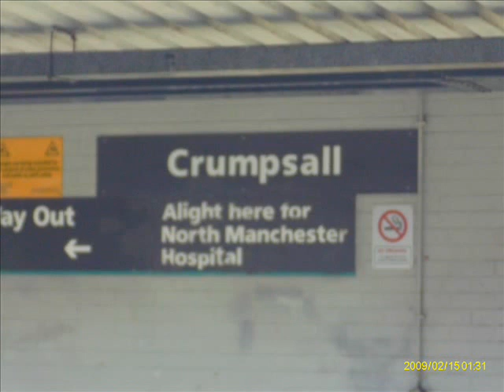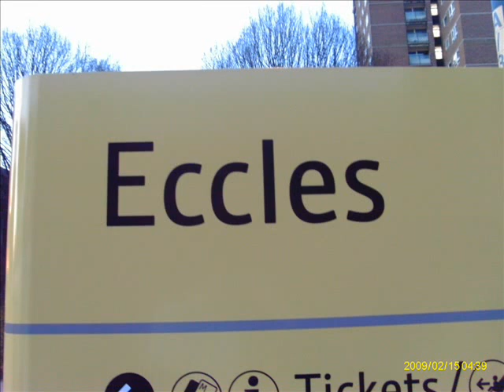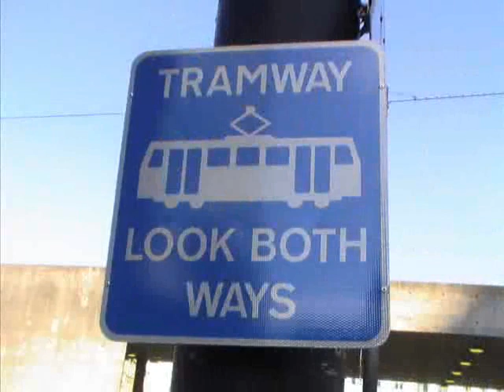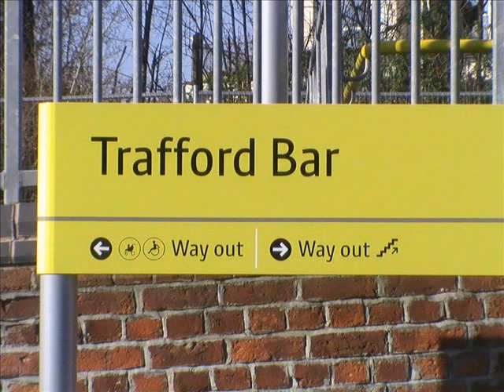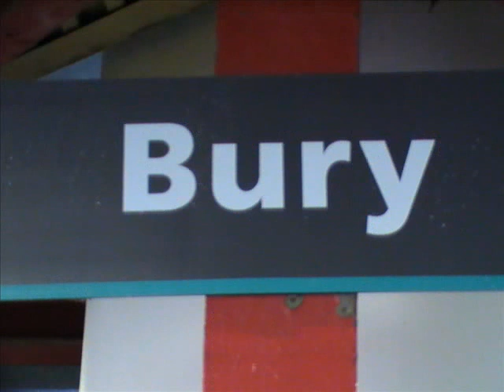manchester metro link trams photos on the 07.03.2011